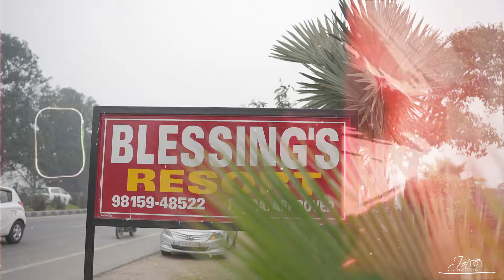WEDDING SAMEDAY OK